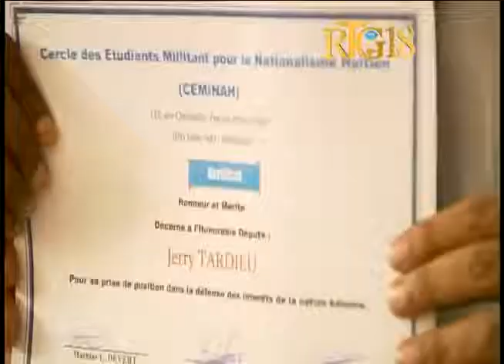Gro deba Group Etidyan kap milite pou nasyonalis nan peyi dayiti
Haïti Cercle des étudiants militants pour le nationalisme haitien   conférence débat